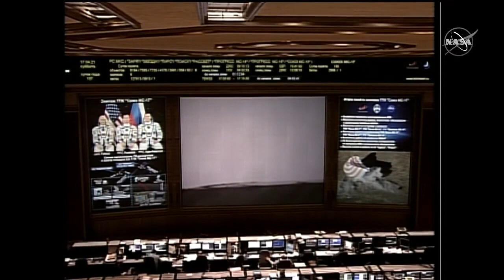Soyuz Spacecraft Touchdown! Watch it here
Three Space Station members return home aboard the Syuz Spacecraft. Watch a recap of their touchdown right here.